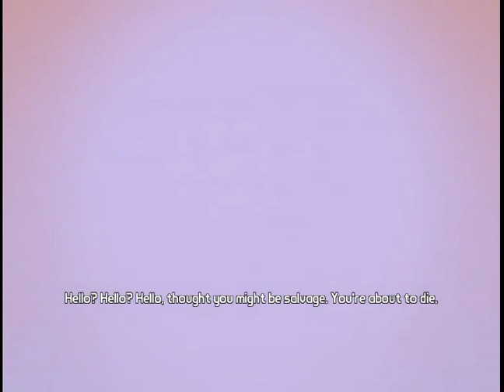Boderlands TPS #2 Death by door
Today we head to elpis in our shorter episode of BTPS
were we meat the locals and begin our journey